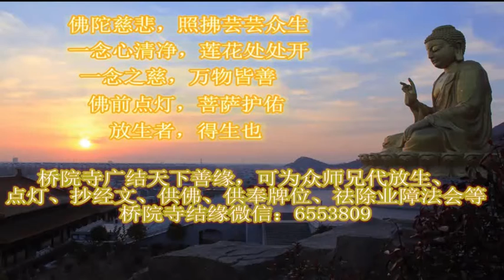恭迎财神住我家！家旺业旺福旺财旺一路发发发发！《接财神爷》